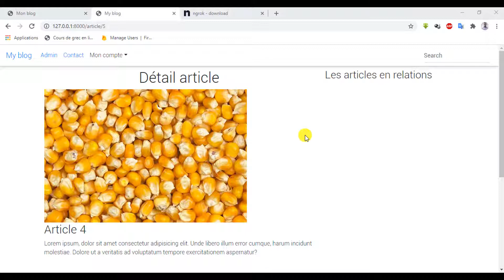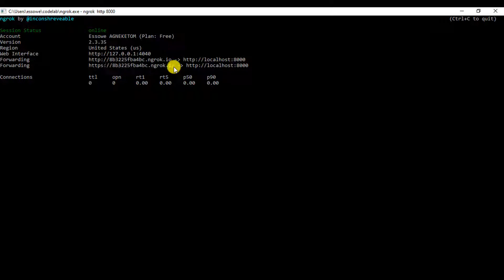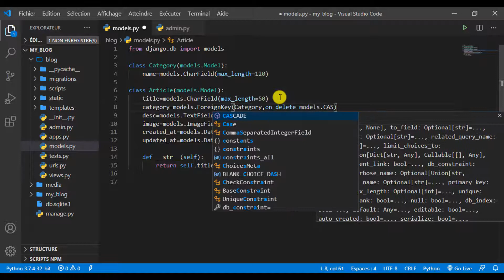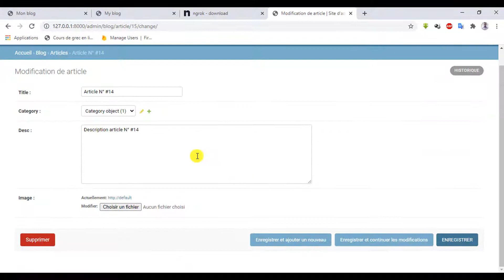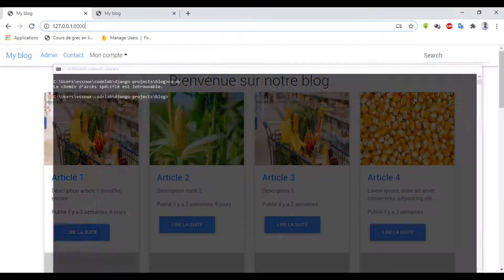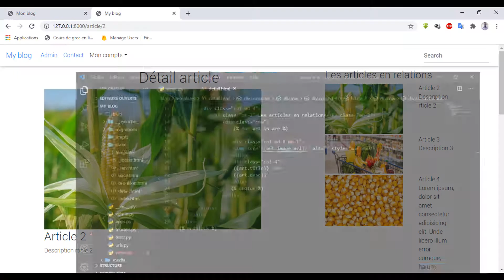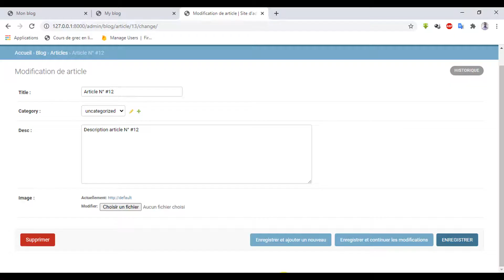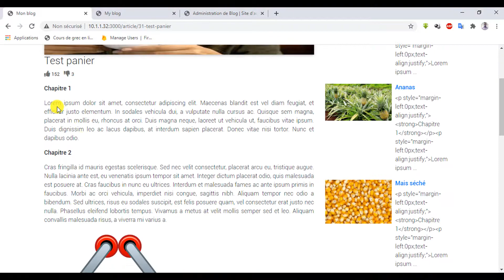Créer des applications web avec Django python (Fr) |Episode 6 Affichage détail d'un article partie 2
Nous poursuivons notre série de tutoriel sur la création des site web avec Django python avec l'affichage du détail d'un article. Bien avant de poursuivre, nous allons apprendre à mettre notre application Django  python en ligne sans passer par un hébergeur.